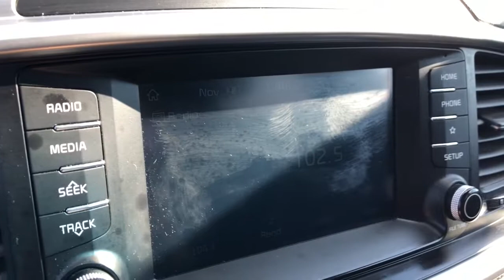2020 Kia Sorento West Plains MO, Mt Home AR, Willow Springs MO, Nixa MO, Mountain Grove MO 22214C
Everlasting Silver  2020 Kia Sorento L available in West Plains Missouri at Taylor Grubaugh Chevrolet Buick GMC. Servicing the Mt Home AR, Willow Springs MO, Nixa MO, Mountain Grove MO area.

Carpeted Floor Mats (7-Passenger), 130 amp alternator, 18.8 Gal. Fuel Tank, 2 LCD Monitors In The Front, 2 Seatback Storage Pockets, 3.51 Axle Ratio, 4 12V DC Power Outlets, 4-Way Passenger Seat -inc: Manual Recline and Fore/Aft Movement, 4-Wheel Disc Brakes w/4-Wheel ABSFront Vented DiscsBrake Assist and Hill Hold Control, 40-20-40 Folding Split-Bench Front Facing Manual Reclining Fold Forward Seatback Rear Seat w/Manual Fore/Aft, 54-Amp/Hr 600CCA Maintenance-Free Battery w/Run Down Protection, 8-Way Driver Seat -inc: Manual ReclineHeight AdjustmentFore/Aft Movement and Cushion Tilt, ABS And Driveline Traction Control, Air Filtration, Airbag Occupancy Sensor, Analog Appearance, Auto On/Off Projector Beam Halogen Headlamps w/Delay-Off, Back-Up Camera, Black Bodyside Cladding and Black Wheel Well Trim, Black Grille w/Chrome Surround, BLACKYES ESSENTIALS CLOTH SEAT TRIM, Body-Colored Front Bumper w/Black Rub Strip/Fascia Accent, Body-Colored Power Heated Side Mirrors w/Manual Folding and Turn Signal Indicator, Body-Colored Rear Bumper w/Black Rub Strip/Fascia Accent, CARGO NET (ENVELOPE), Cargo Space Lights, Carpet Floor Trim, CARPETED FLOOR MATS (7-PASSENGER), Chrome Door Handles, Chrome Side Windows Trim and Black Front Windshield Trim, Clearcoat Paint, Compact Spare Tire Stored Underbody w/Crankdown, Cruise Control w/Steering Wheel Controls, Curtain 1st And 2nd Row Airbags, Day-Night Rearview Mirror, Deep Tinted Glass, Delayed Accessory Power, Driver / Passenger And Rear Door Bins, Driver And Passenger Visor Vanity Mirrors w/Driver And Passenger Illumination, Driver Foot Rest, Dual Stage Driver And Passenger Front Airbags, Dual Stage Driver And Passenger Seat-Mounted Side Airbags, Electric Power-Assist Speed-Sensing Steering, Electronic Stability Control (ESC) And Roll Stability Control (RSC), Engine: 2.4L GDI Dual CVVT DOHC 16V I4, EVERLASTING SILVER, Fade-To-Off Interior Lighting, Fixed 50-50 Split-Bench 3rd Row Seat FrontManual Fold Into Floor and 2 Fixed Head Restraints, Fixed Rear Window w/Fixed Interval Wiper and Defroster, FOB Controls -inc: Cargo Access, Front And Rear Anti-Roll Bars, Front Bucket Seats, Front Center Armrest and Rear Center Armrest, Front Cupholder, Front Map Lights, Front-Wheel Drive, Full Carpet Floor Covering, Full Cloth Headliner, Full Floor Console w/Covered StorageMini Overhead